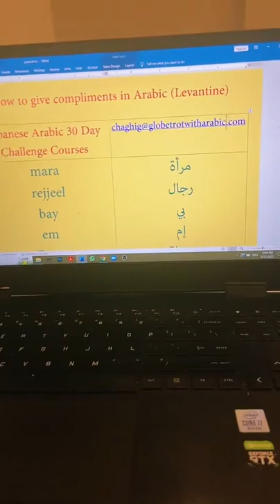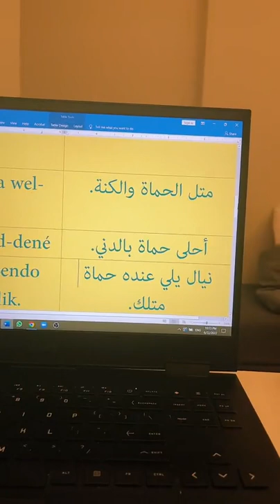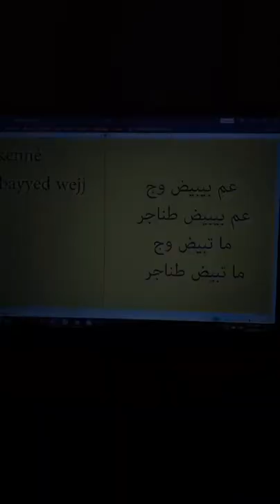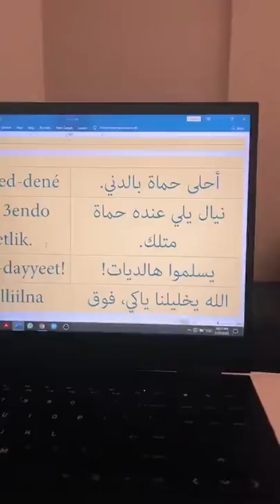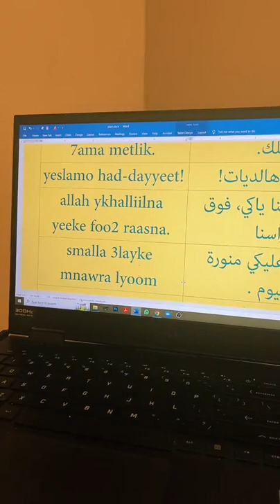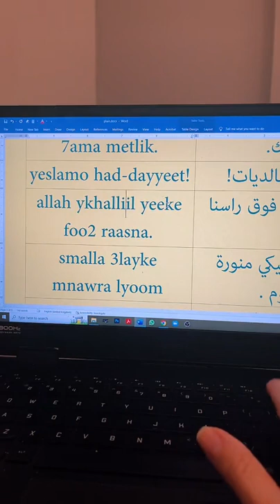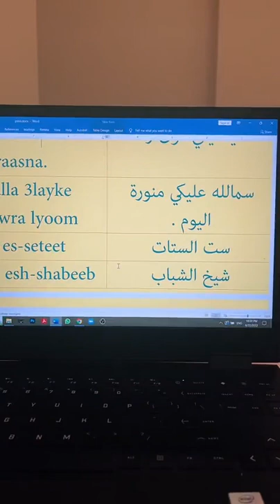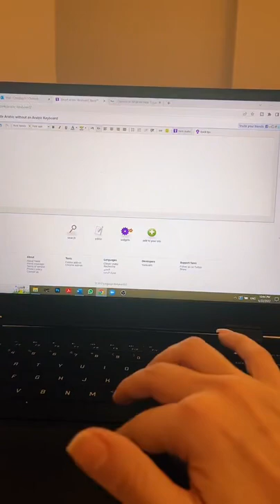How to give compliments in Arabic - Lebanese Arabic - Levantine